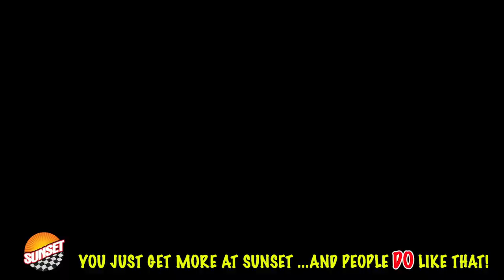2021 GMC Sierra 3500HD Denali Truck 1GT49WEY9MF166495